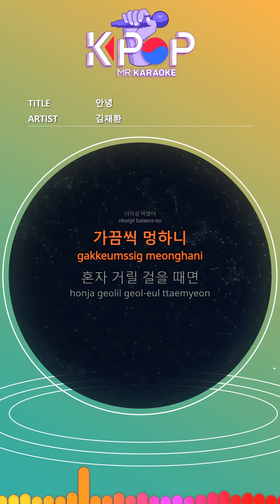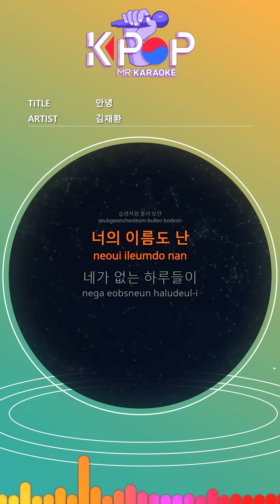[KPOP MR 노래방] 안녕 - 김재환 (With Melody Ver.)ㆍGoodbye - Kim Jaehwan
[Eng-Sub]
At first it's all right
It's hard
What do you mean
No reason, no words
Everyone is like that
What's changing is
Like me
You too
It's nothing
Just a short word
At last
Do you face me like this?
I loved you so much
The fluttering memories
I think of you today
I can't say anything
Since the day we first met
My day was colored by you
I'll erase everything of you bye
I thought I would stop
If you open your eyes
After a few days
I realized that you weren't there
I thought it would be different.
When alone
All problems
I wished you
Sometimes
When I walk alone
The fluttering memories
All of you
I'll erase it bye
Sometimes in busy everyday
In the days that dull
That day we
Is it forgotten?
I called you like a habit
I'm your name too
The days without you
As you get used to it
So much easier than you think
I hate me forgotten
Try to remember you
I call you
I can't help it anymore

ⓒMusicen. MR